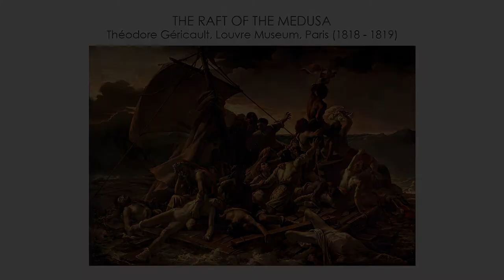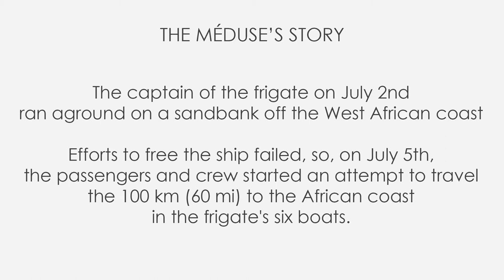Why the tragic "The raft of the Medusa" was considered scandalous?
Hi everyone and welcome back to Exploring Art with Alessandro!
Today I want to talk about a painting that was inspired by a real tragedy and became a huge public embarrassment for the French monarchy.

Let's discover The Raft of the Medusa by Théodore Géricault!

Let’s Connect for more fun contents!

Here at Exploring Art with Alessandro I make free educational videos on art history with the goal of helping to understand better Visual Arts.